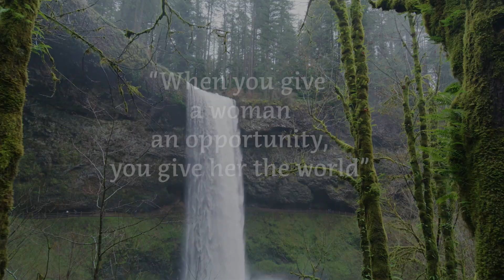HYDF 023 Connect2Guidance with Cindy Sherwood Valerie Quail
Join Host Andrea in this week's episode as she speaks with Cindy Sherwood and Valerie Quail about their Frequency Activation System for personal growth called "Connect2Guidance.

Harnessing Your Divine Feminine is based on the concept of giving women opportunities. When you give a woman an opportunity you are giving her the world. We give opportunities for women to grow in entrepreneurship, elegance, & empowerment. Retreats, workshops, classes, small groups, and wellness initiatives continue to grow us. Host Andrea Bagby is described as a Clairaudient, Clairvoyant, Tarot, Pendulum, Reiki Master - Andrea is Modern Mystic, Wellness Coach, Intuitive, and Certified Yoga train the trainer.

Amazon Music -